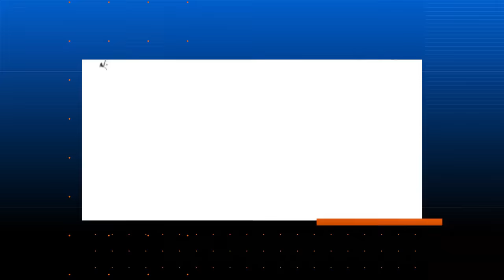Secretos de una EXPERTA en CITAS para ENCONTRAR el AMOR💘 - Marién Ferré y Marco Antonio Regil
En este episodio, Marién Ferré, una cupido de la vida real, nos revela secretos infalibles para encontrar pareja y construir una relación sólida y duradera.💞 Si estás buscando el amor, ¡has llegado al lugar indicado! En este episodio, exploraremos diversas estrategias y consejos probados para aumentar tus posibilidades de encontrar a esa persona especial.❤️Desde mejorar tu autoestima y confianza, hasta utilizar aplicaciones y páginas de citas de manera efectiva, conoceremos los secretos para triunfar en tu búsqueda amorosa. ¡Aprendamos juntos los secretos para encontrar pareja!😃

Consigue un plan de acción para alcanzar lo que te propones. Inscríbete a mi masterclass gratuita, titulada “Descubre si tu mente es tu amiga o tu enemiga”, los 3 pasos para alcanzar tus sueños incluso si crees que es imposible

Información adicional

Encuentra información adicional que NO llegó al podcast en la revista digital de esta semana.

Marco el podcast
Crecimiento personal
Por qué no encuentras pareja
Encontrar pareja
Conseguir pareja
Por qué no tienes pareja,¡RE-PROGRAMA TU MENTE para el amor!
Lewis Howes
¿Cómo hallar la pareja correcta?
Citas rápidas
Date
Cupido
Cómo conquistar y enamorar
Jorge Lozano
Estrategias para seducir
Aprendamos juntos
Desarrollo personal
Secretos de una experta en citas
Encontrar el amor
Marién Ferré
Secretos para encontrar el amor